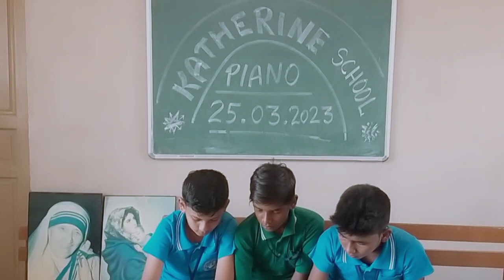Venmegam Pennaka Uruvanatho Piano Music @KatherineSchool